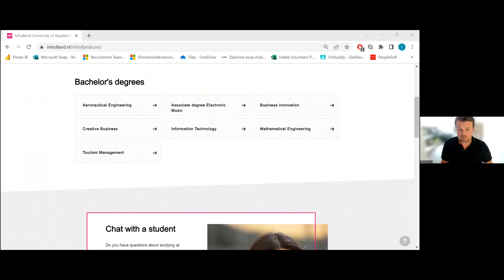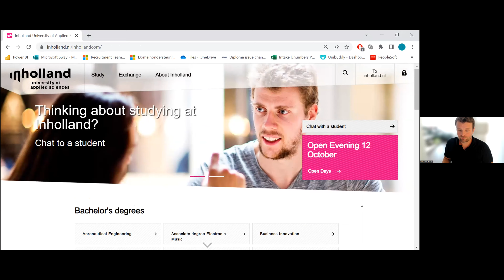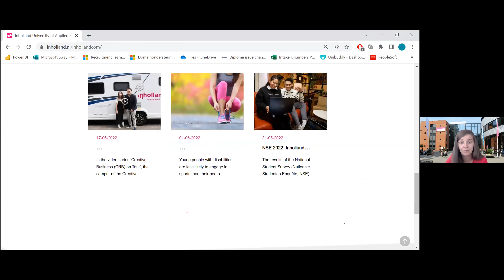InHolland (HOL) - Pre Arrival Webinar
🟠 Študuj v zahraničí so Scandi:
• Osamostatni sa!